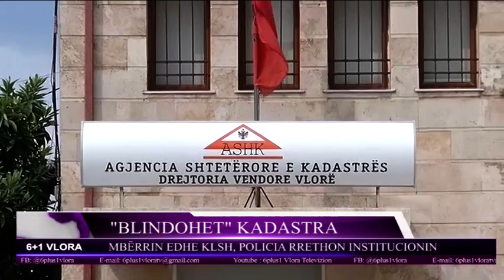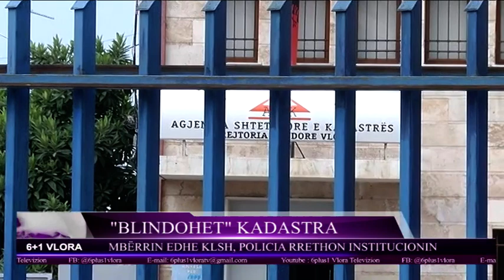"Blindohet" Kadastra Vlorë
Pas policise dhe krimit ekonomik, eshte KLSH qe mesyne ne Kadastren e Vlores.
Punonjësit e KLSH-së po verifikojnë dosjet e katër viteve të fundit, ndërsa në hetim janë vendosur 23 punonjës.
Kadastra e Vlores po mbahet ne mbikqyrje dhe ne masa te rrepta sigurie edhe nga forca te policise.